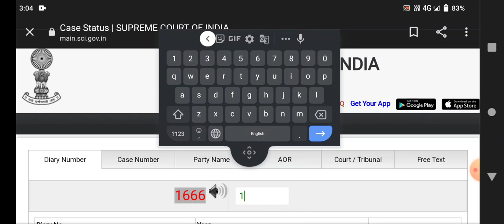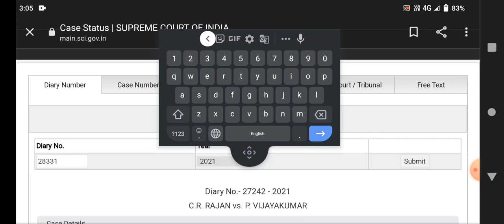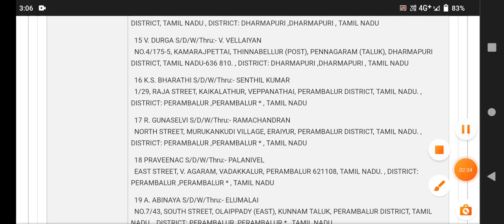TNAU/TANUVAS/ PARAMEDICAL/ NEET 2021 MBCV CASE SUPREME COURT DATE NEW UPDATE 💯 ALL MUST WATCH 💯